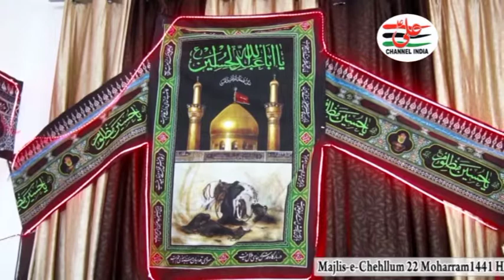Iqbal Mirza Azakhana" Fayaz Hussain Lucknow 22 Moharram 1441 Hijri 2019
22 Moharram Azakhana" Fayaz Hussain Maulana Hasnain Baqri sahab Lucknow 22 Moharram 1441 Hijri 2019 Azakhana Fayaz Hussain Lucknow